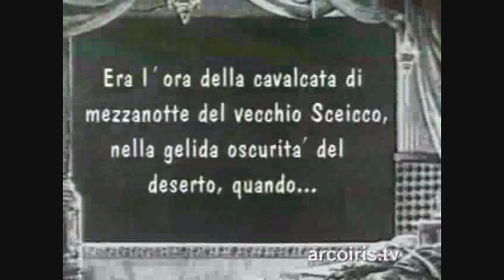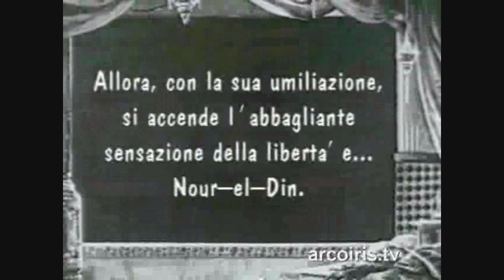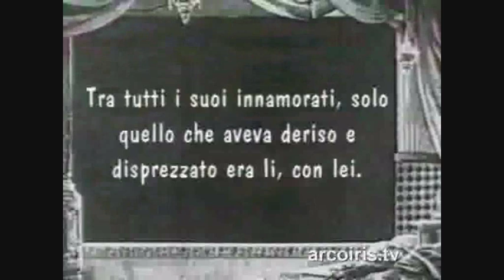Sumurun 8di9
Il sultano di Bagdad, è innamorata di Nur-al-Din, il quale, con uno stratagemma, riesce ad incontrarsi con lei, malgrado la sorveglianza degli eunuchi.
Anche il figlio del sultano ama la bella Sumurun.
In città arriva una troupe di girovaghi, con una danzatrice bellissima.
Il sultano, incuriosito, invita la danzatrice nel suo harem; ma la donna è amata da un clown gobbe, Abdullah, che non si rassegna a perderla e la segue a palazzo.
Intanto Sumurun, con l'aiuto di Haydée, un'altra favorita del sultano, si incontra di nuovo con Nur-alDin.
Il sultano scopre la danzatrice tra le braccia del figlio e, accecato dall'ira, la strangola, ed altrettanto vorrebbe fare con Sumurun, sorpresa insieme al suo amante.
Ma Ahdullah, che ha visto morire la danzatrice, pugnala il sultano.
Le donne dell'harem ora sono libere, le porte della prigione si spalancano; e Sumurun può unirsi per la vita a Nur-al-Din.

Titolo originale: SUMURUN
Regia: Ernst Lubitsch
Attori:
Paul Wegener - Lo Sceicco
Jakob Tiedtke - Capo Eunuco
Pola Negri - Danzatrice
Ernst Lubitsch - Buffone Gobbo